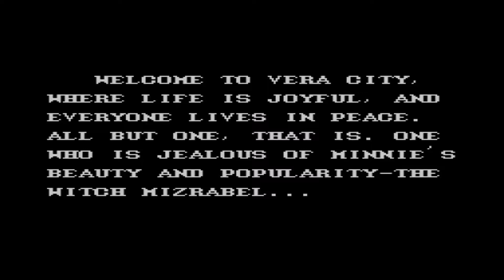Let's Play : Castle of Illusion (Master System, 1990) #1 : Début De L'aventure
Haaa Castle of Illusion starring Mickey Mouse! Un de mes jeux préférés de la Master System et source de nombreux souvenirs! Première partie du let's play avec les trois premiers niveaux!